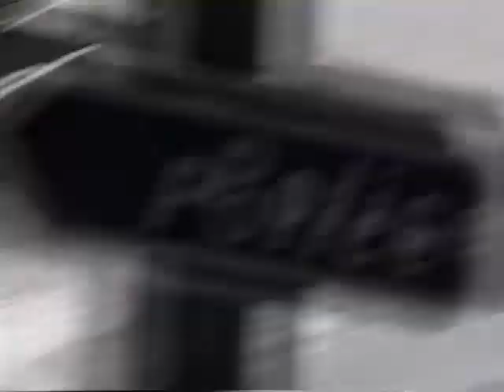The Lost Tapes | France Part 1